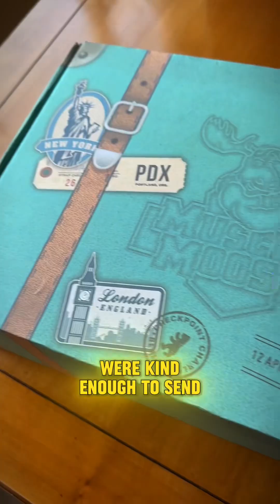YOU NEED PROTEIN! 💪 Muscle Moose Selection Box Review 🫎 Paul Phoenix Tekken Cosplay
YOU NEED PROTEIN! 💪 Muscle Moose Selection Box Review 🫎

For the vast majority of people, one of the biggest obstacles in their quest for a more muscular and lean physique is getting in their protein. Protein shakes and protein bars are a convinient way of doing this!

Thanks once again to MuscleMoose for the gift package!

BE MORE SHONEN
Cosplay: Paul Phoenix
Game: Tekken